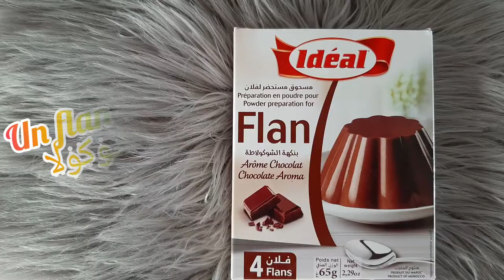ايس كريم الشوكولا لذيذ جدا بمكونات بسيطة ~ glace chocolat 😋😋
1 sachet de glace où bien crème chantilly ~ كيس الكلاص او الكريم شتيي
1 sachet de flan chocolat ~ فلان الشوكولا
Deux cuillère de sucre ~ ملعقتان من السكر
Une cuillère de cacao~ ملعقة من بودرة الكاكاو
1/2 lait ~ نصف لتر حليب
Pour la décoration : m&m's - kitkat ... : للتزيين